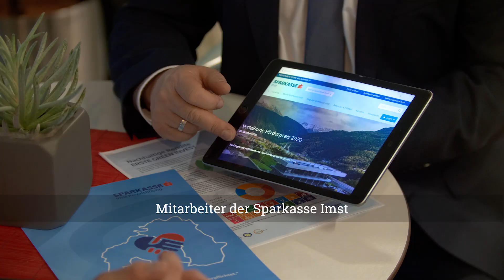Mag. Peter Linser: Vorteile der Sparkasse Imst - das sagen unsere Kunden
Kunde werden lohnt sich!
Seit 139 Jahren steht die Sparkasse Imst als unabhängige Regionalbank  im Tiroler Oberland für Verlässlichkeit, Kompetenz sowie persönliche und individuelle Betreuung. Neben starken Serviceleistungen profitieren Kundinnen und Kunden von George, dem modernsten Online-Banking Österreichs.

Für alle NeukundInnen fallen jetzt im ersten Jahr keine Kontogebühren an. Zusätzlich gibt es einen 50 Euro Einkaufsgutschein.